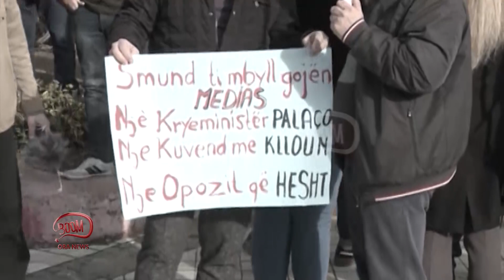Boom - 18 dhjetor 2019, Pjesa e parë - Satirical Investigative Show